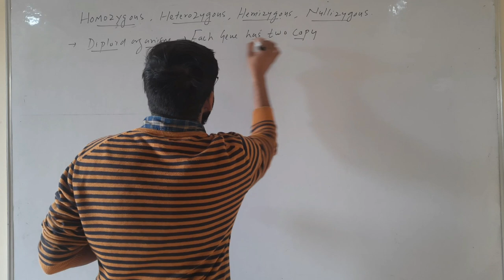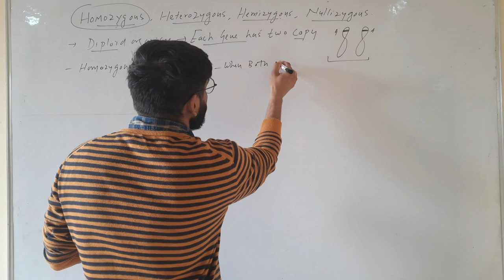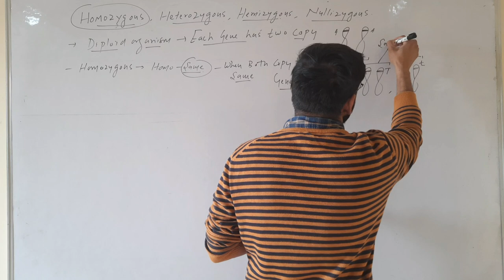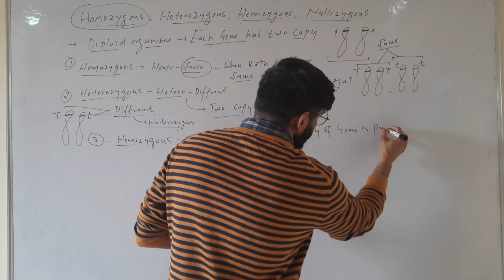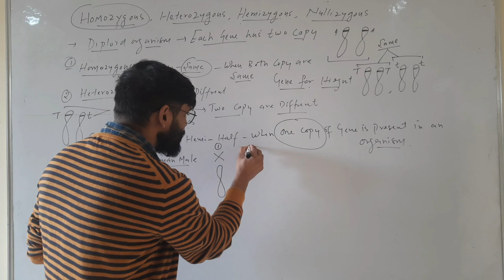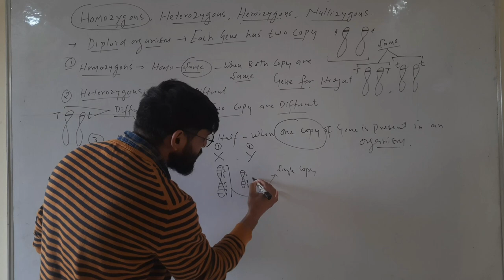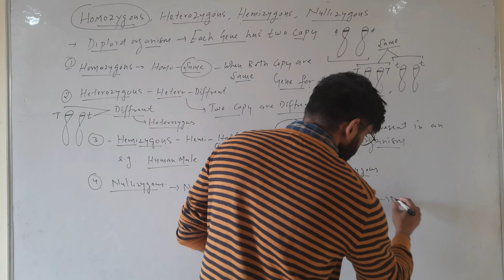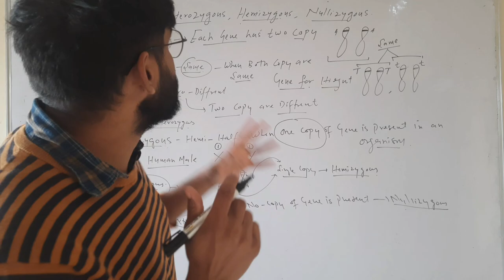Homozygous vs Heterozygous vs Hemizygous vs Nullyzygous (हिंदी)